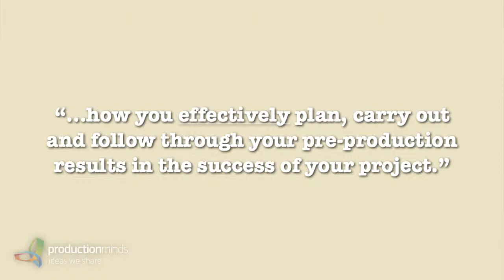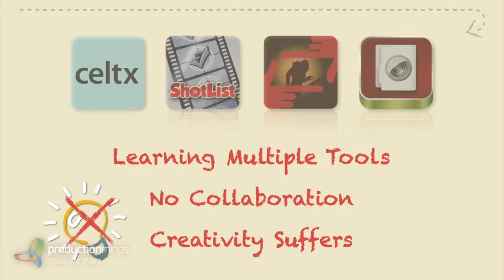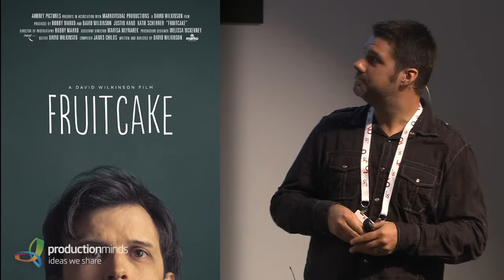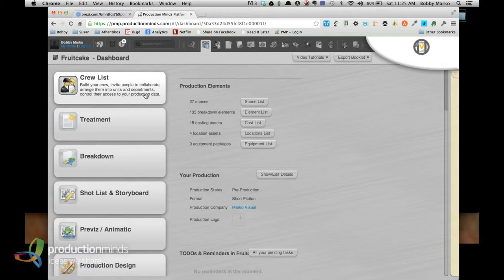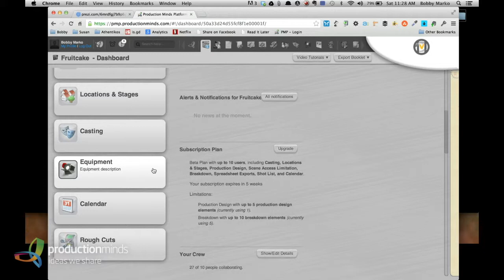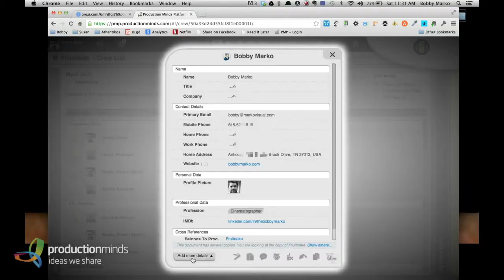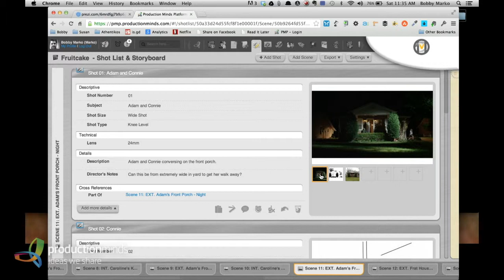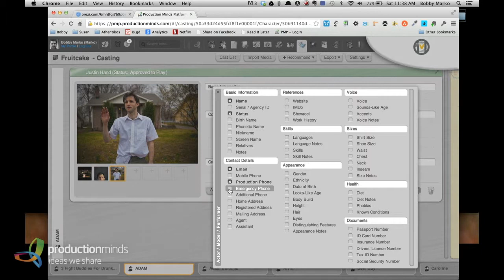A New Approach to Pre Production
Here is an edited version of my presentation I gave at IBC 2013 in Amsterdam. I spoke about my experiences during the pre production process, the possible pitfalls you can fall into and the new Production Minds Platform that is changing the way us producers of film, video and media content think about pre-production.